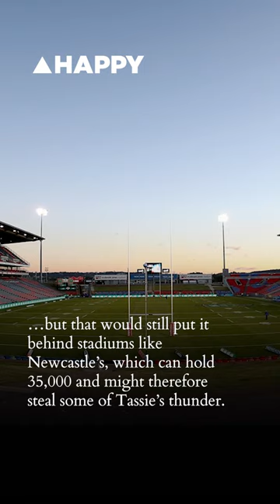Why Big Artists Skip Tasmania On Their Tours & How That Can Be Fixed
Australia’s top music promoter Michaell Chugg has backed calls for a multi-purpose stadium in Tassie, after a slew of big name musicians left the state off their 2023 touring schedules. 🇦🇺 🏝